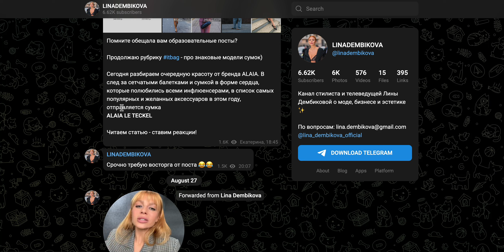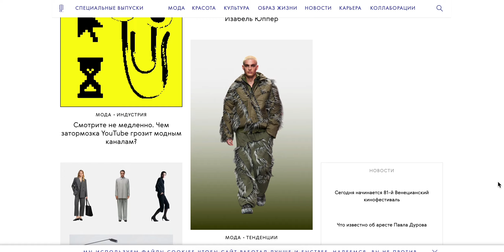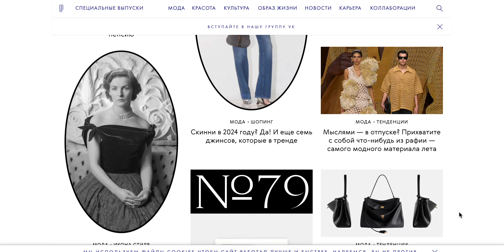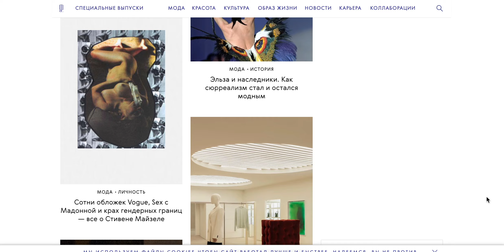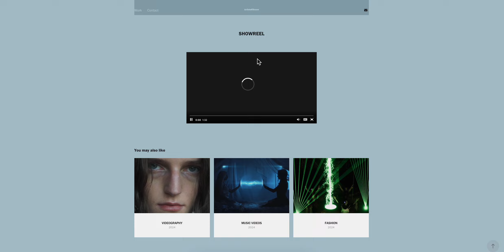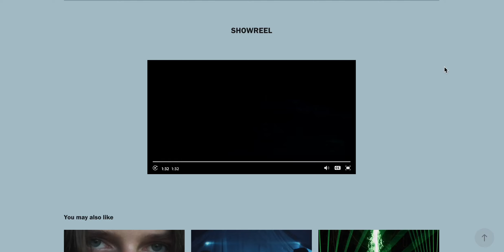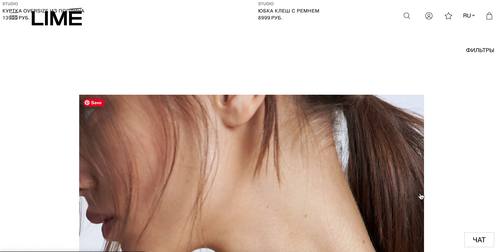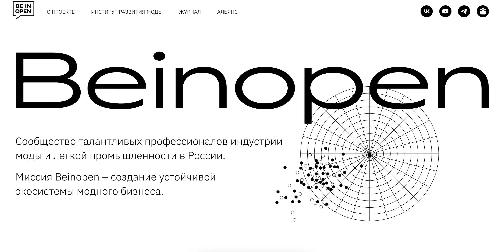Metaslavic Fashion Research